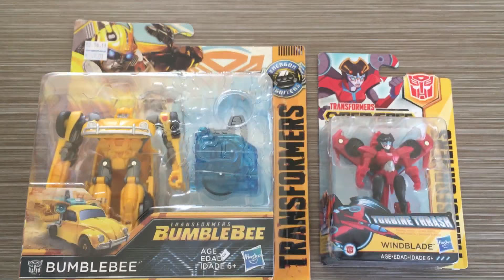Transformers Haul Windblade, Bumblebee enrgon igniters